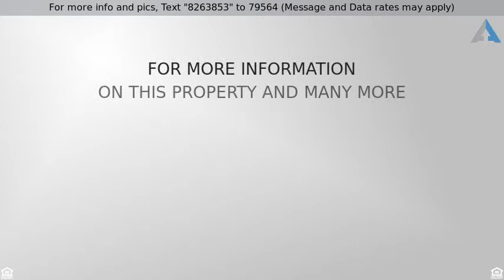Priced at $429,999 - 132 N 7th Avenue, Mount Vernon, NY 10550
Huge 2 Family w Finished Basement, 2 BR over 2 BR,

Huge 2 Family w Finished Basement, 2 BR over 2 BR, New EIK, Driveway, Garage, Hardwood floors as seen, SS appliances, granite countertops, Close to Shops, Schools, Mt Vernon East train station (35 min ride to GCT) If this property is no longer active or you are the homeowner and wish it to be removed, please contact us at .